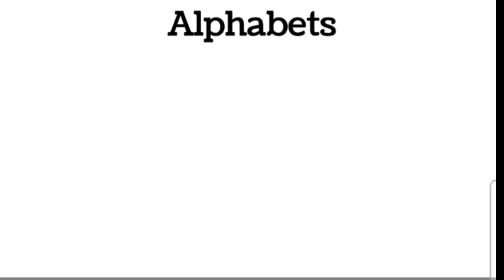Alphabets writting for kids| ABC